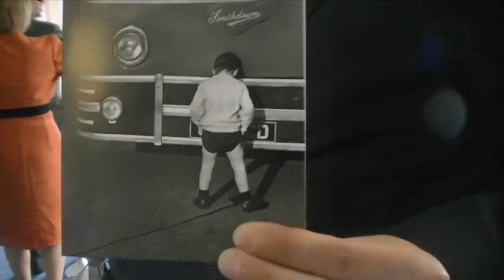Wendy & Chris' wedding.